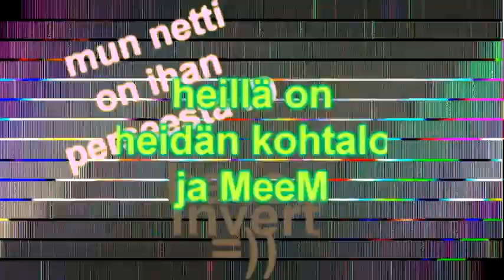ONOMATOPOEETTINEN ENSIPRINSIIPPI KESKELLÄ KATUA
Tämäkin nyt tästä pois alta. Olkoonkin pari vuotta myöhässä.